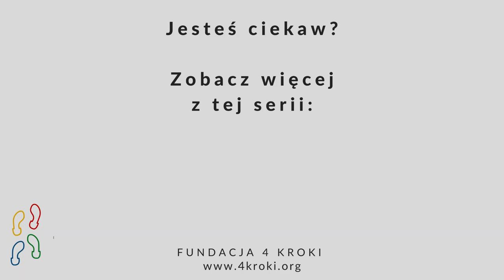System dialogowy w organizacji – Kręgi naprawcze. Cz.4 Krąg #1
Zapraszamy do obejrzenia naszej serii filmików dedykowanej budowaniu systemów dialogowych w organizacjach.

Dobry system dialogowy to przestrzeń do zajmowania się konfliktami i trudnymi sytuacjami, bez zamiatania ich pod dywan. To również przyjmowanie ludzi takich jakimi są, z całym "dobrodziejstwem inwentarza" oraz uwzględnieniem tego, co mówi o naszych mózgach neurobiologia.
Systemy dialogowe służą temu, by klimat w organizacjach był optymalnym klimatem do wzrostu samych organizacji jak i związanych z nimi ludzi.

Koncepcja oparta jest na paradygmacie sprawiedliwości naprawczej oraz
porozumiewania się bez przemocy i współmocy w działaniu.

Część 4 - Krąg Naprawczy czyli spotkanie wspólne dedykowane naprawieniu sytuacji (tu etap 1)

Moc wdzięczności dla  Dominika Bartera - twórcy Kręgów Naprawczych, za podzielenie się  koncepcją i swoimi doświadczeniami
oraz  dla naszych aktorów i współtwórców filmików za Wasz wkład w zmianę świata: